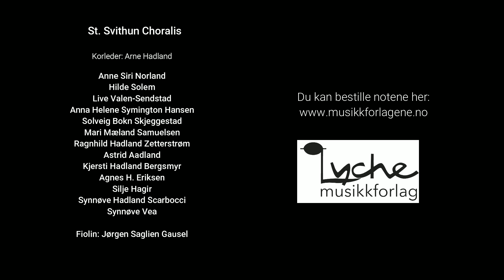Kling no klokka (fiolin og orgel)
Nytt arrangement for like stemmer (damekor) av Arne Hadland, tidligere domkantor i Stavanger domkirke.
St. Svithun choralis
Anne Siri Norland
Hilde Solem
Live Valen-Sendstad
Anna Helene Symington Hansen
Solveig Bokn Skjeggestad
Mari Mæland Samuelsen
Ragnhild Hadland Zetterstrøm
Astrid Aadland
Kjersti Hadland Bergsmyr
Agnes H. Eriksen
Silje Hagir
Synnøve Hadland Scarbocci
Synnøve Vea
Fiolin: Jørgen Saglien Gausel
Orgel: Tore Bols
Korleder: Arne Hadland